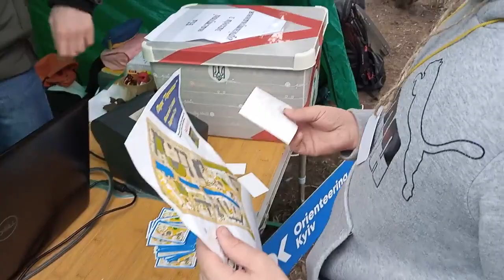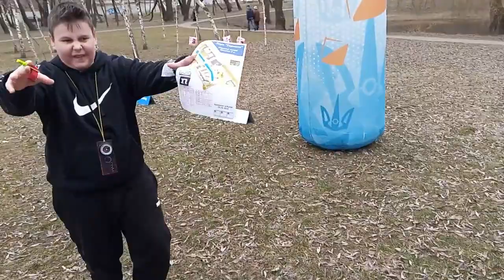Чемпіонат Києва "пункт Незламності" березень 2023 (спортивне орієнтування)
Спортсмени білоцерківської ДЮСШ"№1 впевнено взяли змагальний старт весною  2023 року.